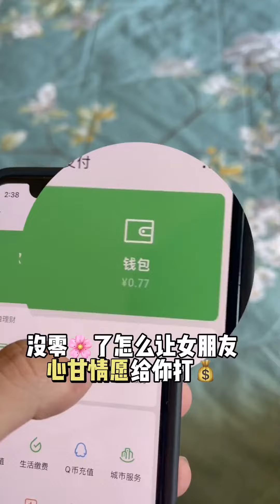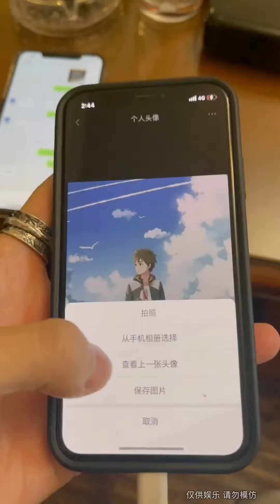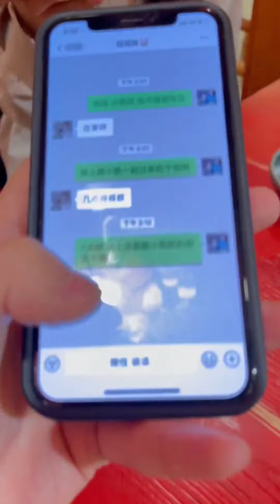和瑶瑶和好的第一天，没想她就想用钱收买了，我的亲亲是那么便宜就能换来的吗【瑶瑶别追了】